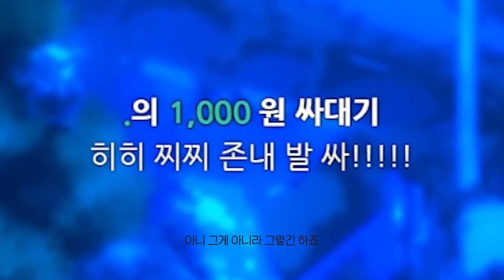Q. 둘 중에 하루토를 찾으시오 - 월간 핫클립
ᴠɪᴅᴇᴏ ᴇᴅɪᴛ : ɪ